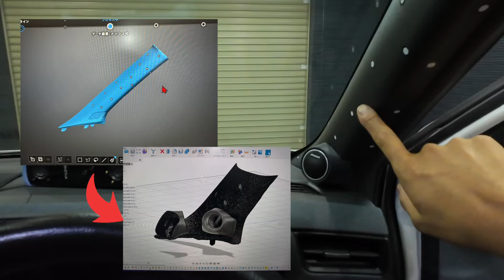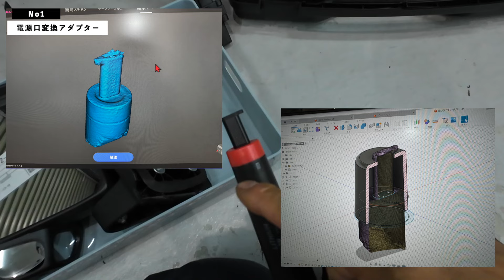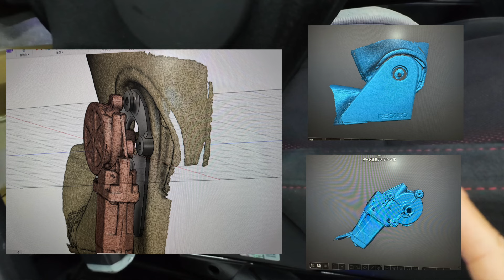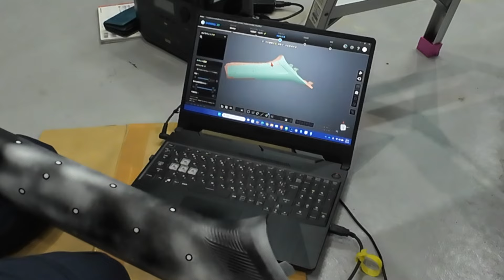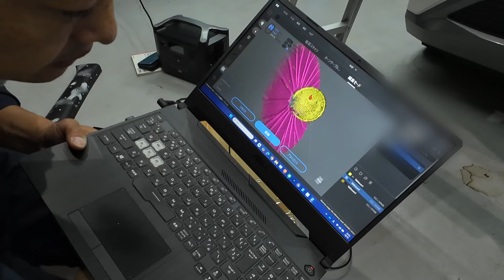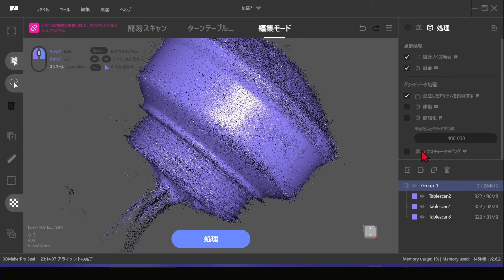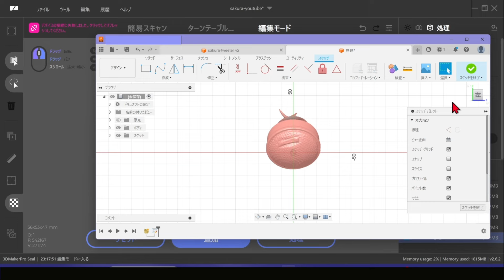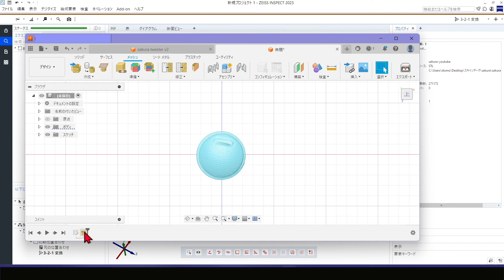【３DプリンターX３Dスキャナー①】まるで魔法！売ってない部品は自分で作るしかないよね！車の内装にスピーカーを付ける部品”ピラーツィーター”３Dスキャン編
この動画では３Dスキャナーと３Dプリンターを使ってオリジナルパーツを作る方法を全工程解説します。

動画で使用したもの

スピーカー
キッカーKicker　 QSS654 (41QSS65) 16cm(6.5インチ）Max.180W

PC
ASUS ゲーミングノートパソコン TUF Gaming F15 FX506HM(15.6インチ/Core i7-11800H/16GB, 512GB/RTX 3060 Laptop GPU/1,920×1,080(144Hz)

３Dスキャナー
SHINING3D EINSTAR
3DMAKERPRO SEAL

3DCAD
Auto desk Fusion

３Dプリンター
Banmbu LAb X1-Carbon Combo

Siraya Tech  ASA-GF